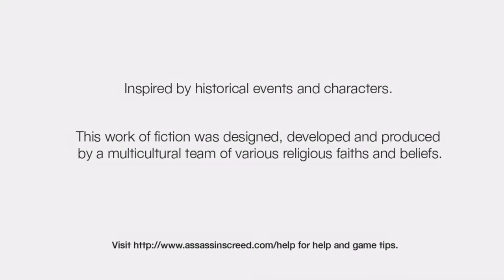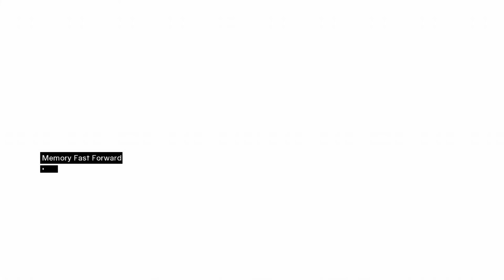Ass Creed #2 Investment management problems